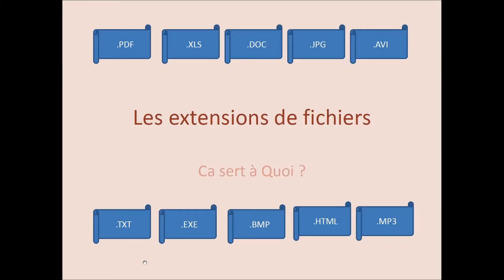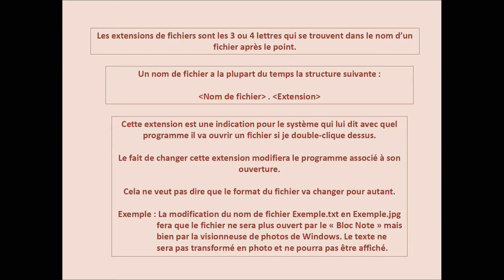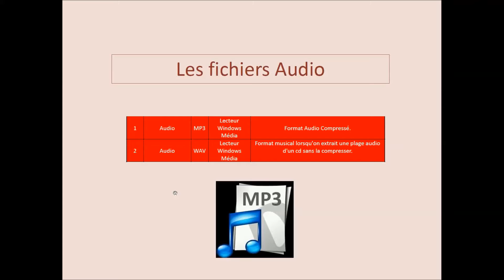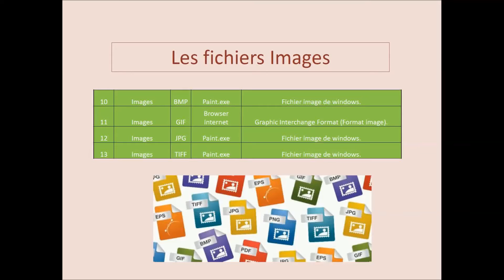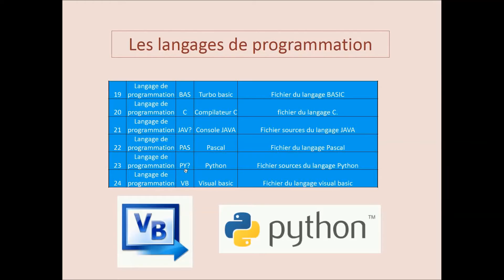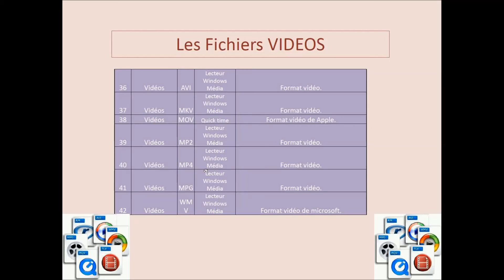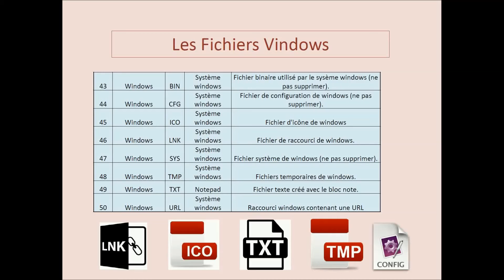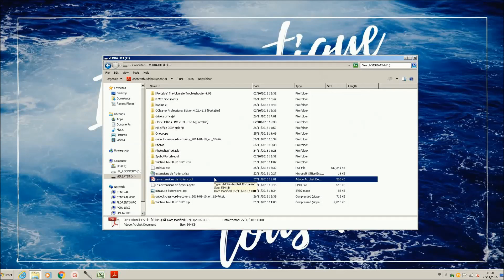Les 50 extensions de fichiers qu'il faut connaître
Cette vidéo vous présente une liste non exhaustive de 50 extensions de fichiers que tout utilisateur de pc doit connaître.
Elle vous explique également à quoi sert une extension et comment changer le programme qui y est associé.